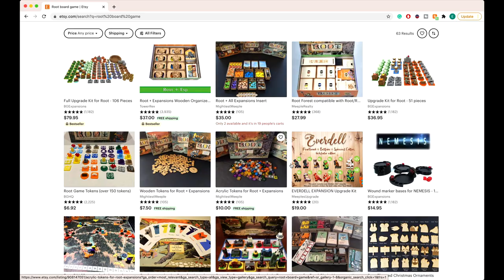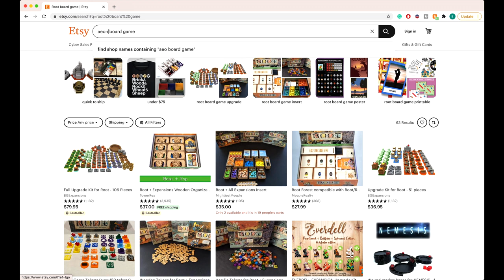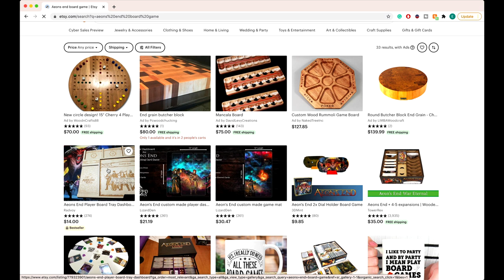BOARD GAME GIFT IDEAS 2020 - What to get your Board Gamer for Christmas! 🎄🌟🎁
WATCH THIS VIDEO If you need help finding gifts for someone!! Especially if you're wondering what to get your Board Gamer for Christmas! Believe it or not, this video will help you find a gift for ANYONE! Even outside of the board gaming hobby. Trying to figure out what tabletop gamers want for Christmas? This board game Christmas gift guide is sure to help!

⏰TIMESTAMPS⏰
0:00 3 GIFT IDEAS!
0:39 1. Get a gift you can share!
2:47 Upgrades: Organization
3:56 Upgrades: Ease of Play
4:28: Upgrades: Aesthetics
4:53 Upgrades: Protection
5:52 But where do I find these upgrades???
8:08 2. Get the game they would never buy for themselves
10:35 3. On a budget??? Give them your TIME!
13:06 We hope you got something from this guide! Merry Christmas!! 🎄🎁

So, you need to get a gift for the board gamer in your life? Well we have 3 things to help you find the perfect board game gift ideas in 2020 for your loved ones! There are plenty of options when it comes to buying gifts for the board game enthusiasts in your life. This video is a great intro to board game upgrades, as they make incredible gifts to enhancing an experience of a game you already love!
Find out exactly what you should get your board gamer for Christmas in 2020.

Hey, 👋 I'm Evan and we are Being Friends. We are a channel dedicated to showing you how games can be a great way to bring people together! We've got a bunch of videos that you are going to love!

As a board game nerd this is what i want you to get me for Christmas 😂

If you're looking for some great board game stocking stuffers, you HAVE TO CHECK OUT THIS VIDEO FOR REAL I MEAN IT!
🟡5 PERFECT Stocking Stuffer Games🟡

What board gamers want for Christmas 2020. But really... what you should get me for Christmas in 2020 😆

We are Being Friends, a channel dedicated to showing you how games are a great way to connect with others.